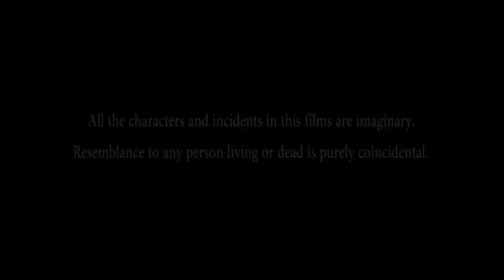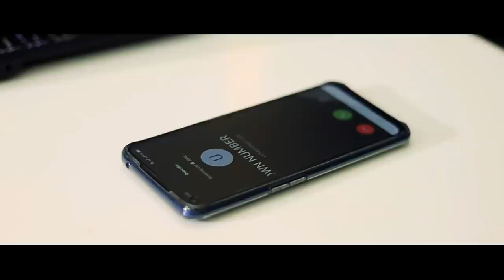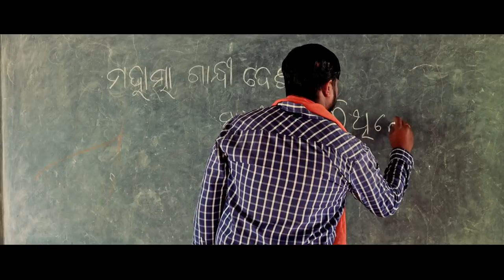Mati Aau Maa | Koraputia Super Hit Film | Chandan | Subhashree | Amar Mishra | New Odia full Movie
Namaskar 🙏

This is A Koraputia Full Film Mati Aau Maa
Shot in Koraput district . This Koraputia film contains a unique Story line which wi touch your heart and boost the love for your own Mother land...

Please Watch
Show your Love for the Film..

Cast:
Chandan Sahu, Subhashree Rath, Jayant Santra, Bijaya panigrahi, Sitakanta Pradhan, Rabindra Rout and many others...

Anti Piracy Alert:

This Content Solely belongs to CS Motion Studio YouTube channel..Any Re-upload Redistribution or Remake of the film is Crime and will call for Legal Action..
DAMAN Remake
Daman odia Movie koraputia version